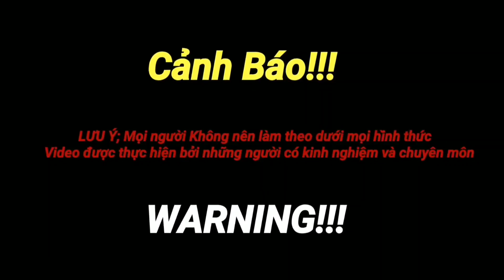Hậu Khỉ Phát Hiện Người Nằm B.ất Động Dưới Hố Sau Căn Nhà Hoang Của Người Rừng Bí Ẩn .